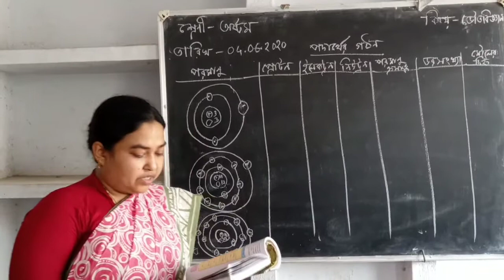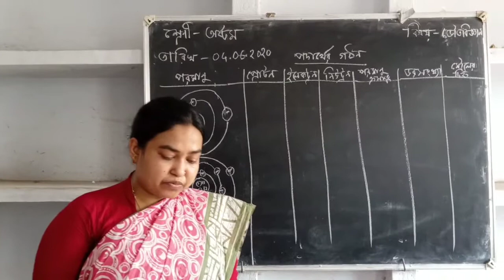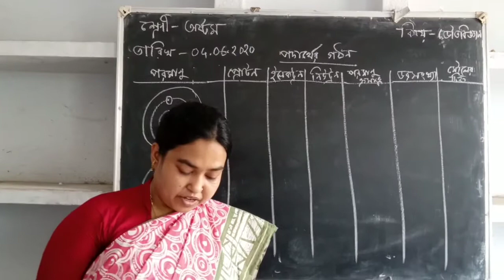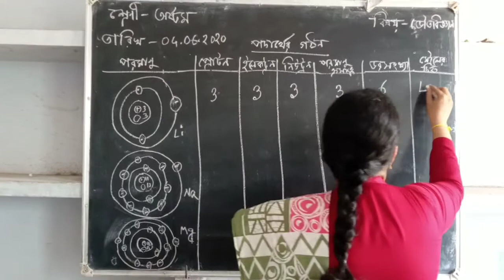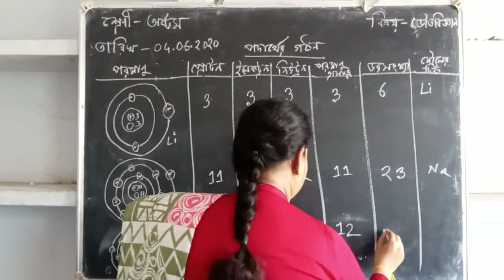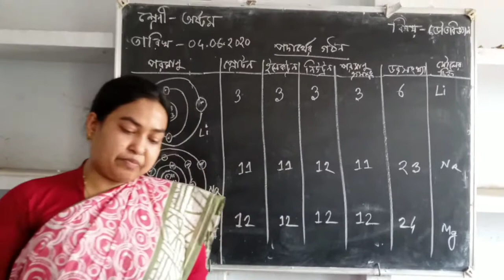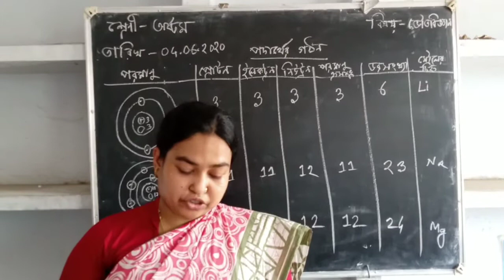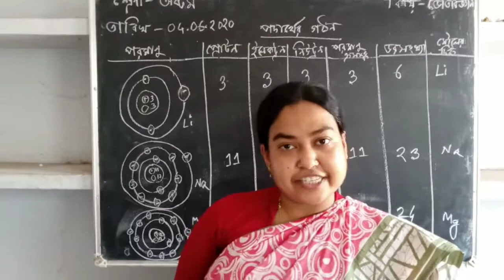পদার্থের গঠন // ভৌতবিজ্ঞান // অষ্টম শ্রেণি